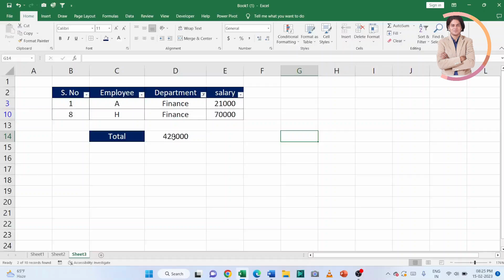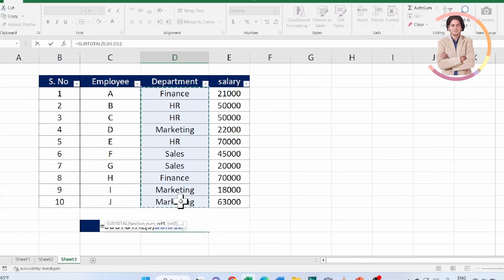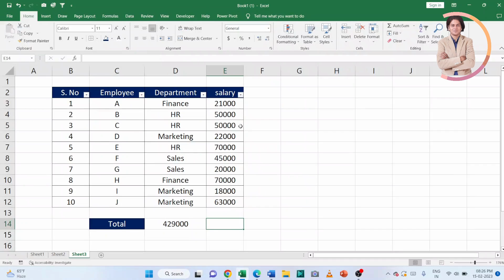How to Use the SUBTOTAL Function in Microsoft Excel?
In this video we will learn that How to Use the SUBTOTAL Function in Microsoft Excel?

I will upload some more basics of MS excel subtotal formula, in my upcoming videos. If you need any help with the related topic so kindly write it on comment section.

Keep watching.
Keep learning.

 thanks @LearnBasics